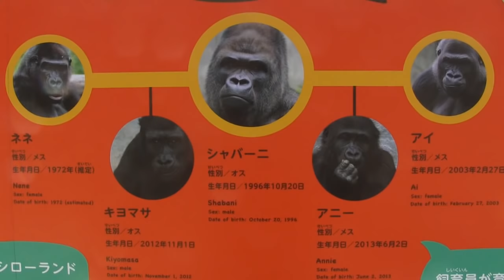シャバーニ家族 217 Shabani family gorilla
Higashiyama zoo
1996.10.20  APENHYURU park (Apenheul) TARONGA zoo of primates- Higashiyamazoo.

1972  Wild.Cameroon born

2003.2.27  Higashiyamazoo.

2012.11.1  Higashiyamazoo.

2013.6.2  Higashiyamazoo. 　human rearing　One year